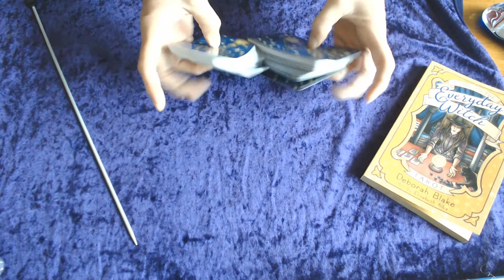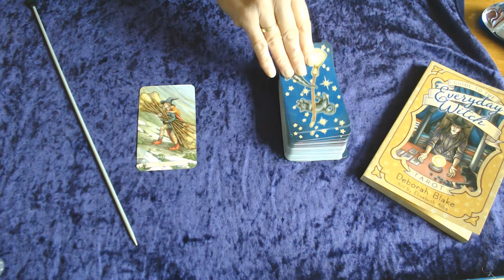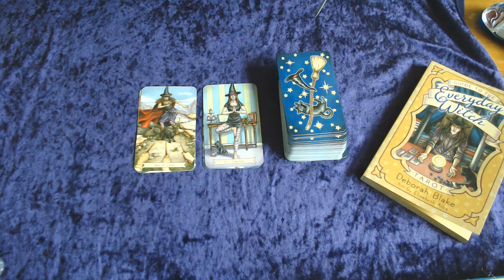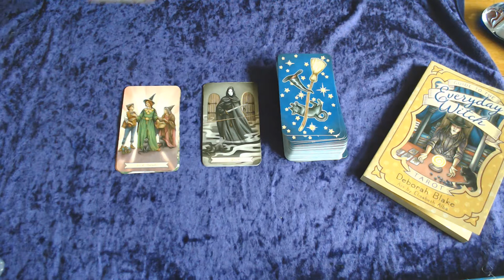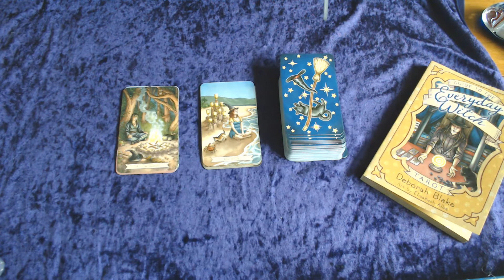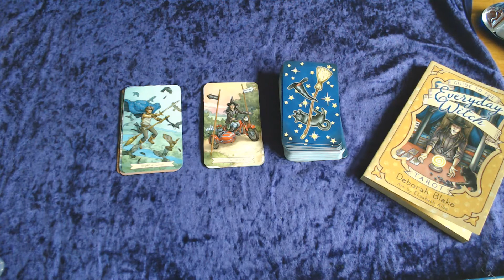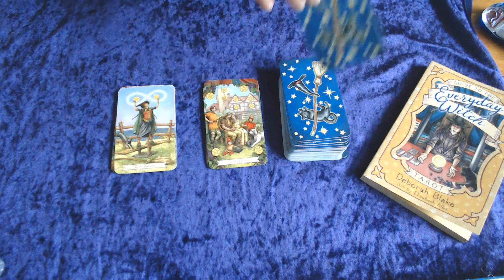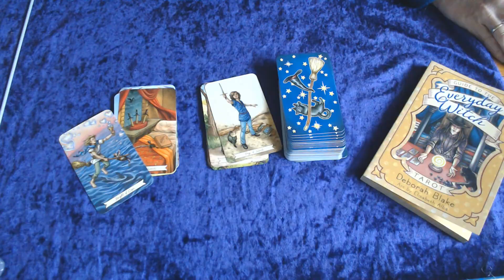YOUR DAILY CARD 12TH SEPTEMBER 2019 - JULLIE DAGELIJKSE KAART 12DE SEPTEMBER 2019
CAPRICORN/STEENBOK 2:18   , AQUARIUS/WATERMAN4:00    , PISCES/VISSEN 5:03    ,ARIES/RAM 6:54   , TAURUS/STIER  7:40  , GEMINI/TWEELING  9:40  ,  CANCER/KREEFT 10:42, LEO/LEEUW  12:14  , VIRGO/MAAGD 13:30   , LIBRA/WEEGSCHAAL  14:09  , SCORPIO/SCHORPIOEN 15:39   , SAGITTARIUS/BOOGSCHUTTER  16:45  ,